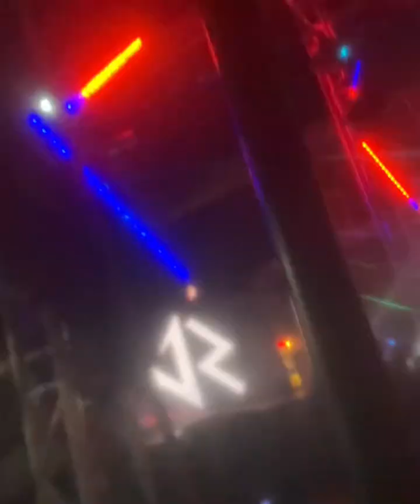StellaHWY - Travel Vlog Part 1/10 -Chiang Mai Songkran 2024 ​⁠